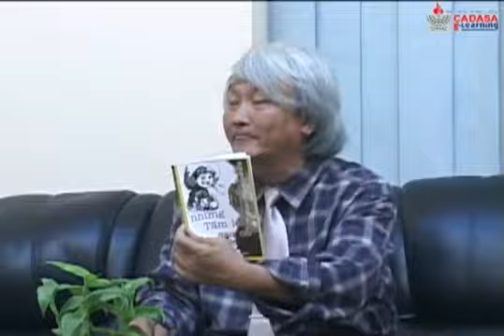Sách và lòng nhân ái 3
Chương trình mỗi tuần một câu chuyện sách hay lần này sẽ giới thiệu đến quý vị những câu chuyện xúc động như Bức thư của mẹ, Cô giáo dạy tiếng Pháp trích trong bộ sách Những tấm lòng cao cả, Người thầy đầu tiên. Đây là những câu chuyện cảm động nói về lòng nhân ái, về tình thương yêu và giáo dục con của người mẹ, tình thương yêu  giữa thầy và trò.

Với sự tham gia của Nhà Giáo Nguyễn Thế Hùng, chị Phạm Thị Thanh Tâm và thầy Lê Hoành Sử, chương trình hy vọng sẽ mang đến cho quý vị những giây phút cảm động về lòng nhân ái.